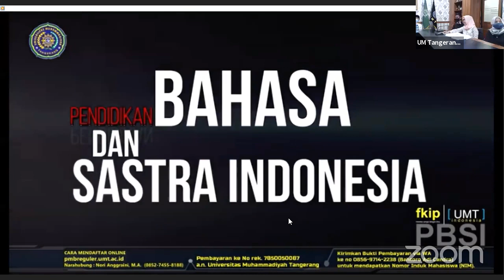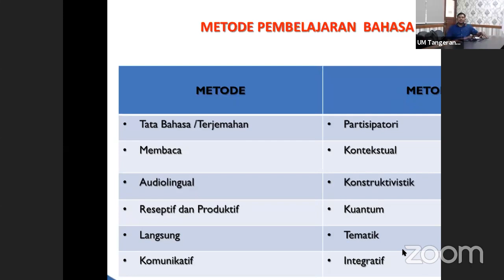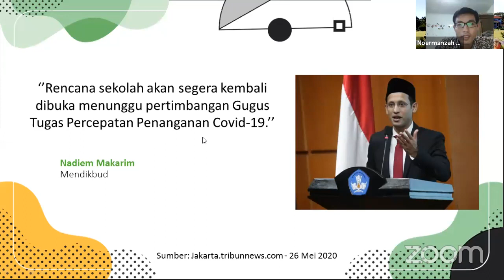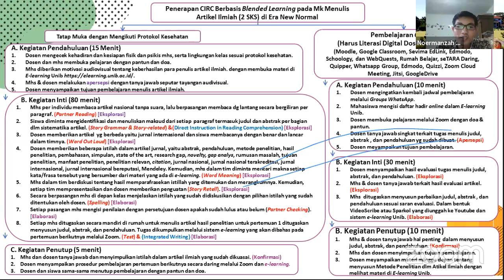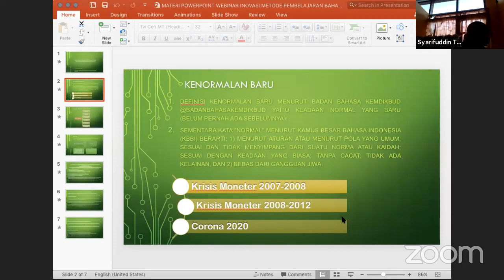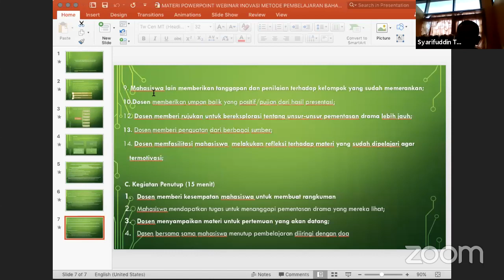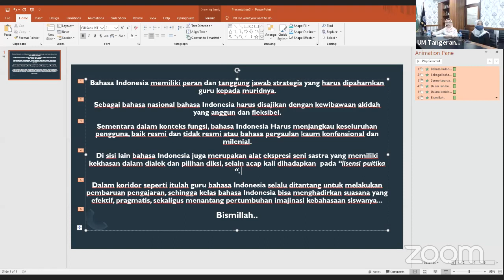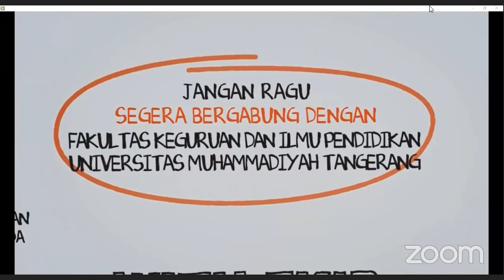WEBINAR NASIONAL INOVASI METODE PEMBELAJARAN BAHASA DAN SASTRA INDONESIA DI ERA KENORMALAN BARU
Bahasa Indonesia memiliki peran dan tanggung jawab strategis yang harus dipahamkan guru kepada muridnya. Sebagai bahasa nasional bahasa Indonesia harus disajikan dengan kewibawaan akidah yang anggun dan fleksibel. Sementara dalam konteks fungsi, bahasa Indonesia Harus menjangkau keseluruhan pengguna, baik resmi dan tidak resmi atau bahasa pergaulan kaum konfensional dan milenial. Di sisi lain bahasa Indonesia juga merupakan alat ekspresi seni sastra yang memiliki kekhasan dalam dialek dan pilihan diksi, selain acap kali dihadapkan  pada “lisensi puitika “. Dalam koridor seperti itulah guru bahasa Indonesia selalu ditantang untuk melakukan pembaruan pengajaran, sehingga kelas bahasa Indonesia bisa menghadirkan suasana yang efektif, pragmatis, sekaligus menantang pertumbuhan imajinasi kebahasaan siswanya...
Bismillah..